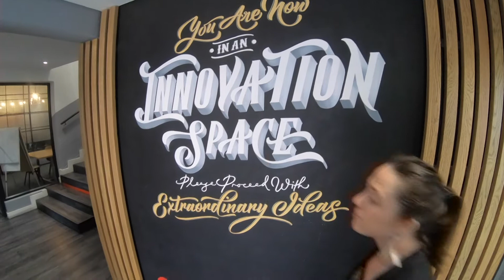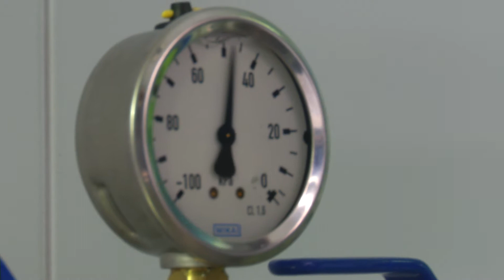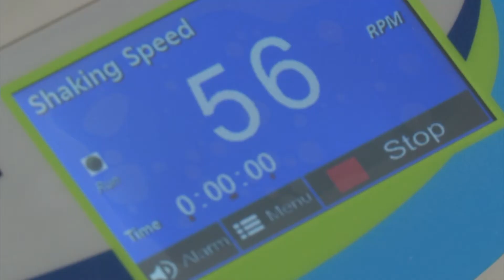CAPE BIO PHARMS - Recombinant proteins made in plants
Cape Bio Pharms (CBP) is an exciting new biotech (ad)venture based in Cape Town, South Africa. We use our disruptive plant-based transient-expression platform to produce a wide range of recombinant proteins for bio-medical research.

Plants are extremely good at producing proteins, especially complex ones. Our technology simply tricks them into producing a foreign protein through a process called transient expression. The plant-based platform enables us to produce proteins cheaper, faster, safer and better than many traditional systems.

We produce a wide range of research reagents such as antibodies, peptides, enzymes, antigens and fusion proteins. Our specialist Custom Protein Services can produce microgram to gram quantities for proof of concept research.